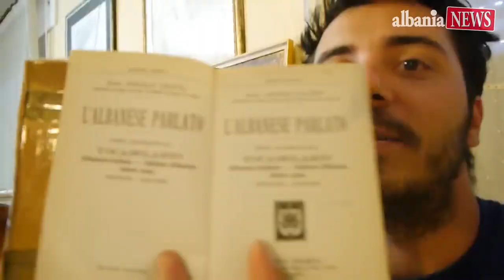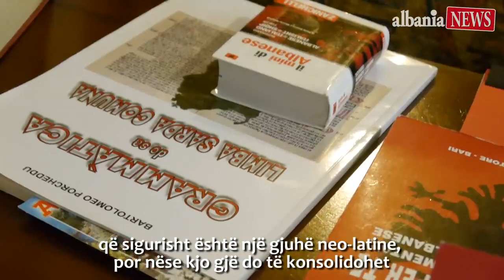Sardegna ARVARESHU una lingua sorella dell'ALBANESE